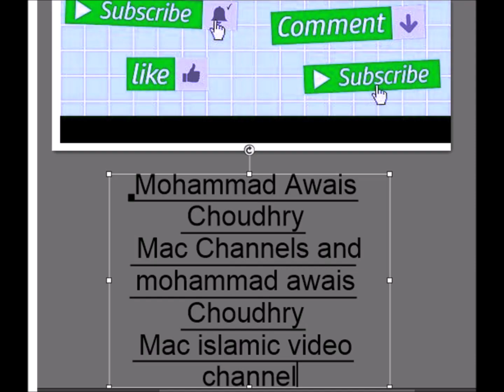islamic video status 11